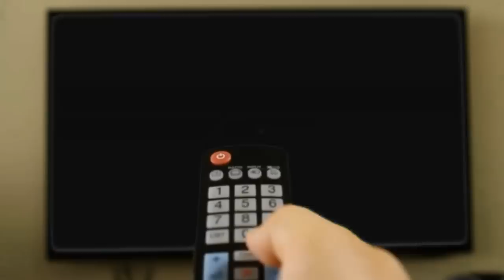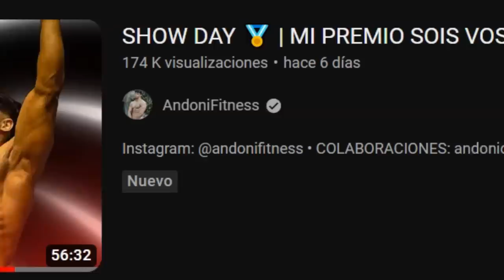de PRO CARD a ÚLTIMO│ANDONI SHOW DAY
Hoy hablamos del show day de Andoni fitness de la copa Valencia NPC

MI PRÓXIMA COMPETICIÓN NATURAL *20 DAYS OUT* | ME ABRO con VOSOTROS 😔

SHOW DAY 🏅 | MI PREMIO SOIS VOSOTROS

ANDONI NO COMPETIRA EN CULTURISMO NATURAL Y EMPIEZA VOLUMEN ? - Victor Valdivia

ANDONI CON 20 AÑOS COMPITE EN 101 KG ESPECTACULAR SHOW DAY - Mi reaccion victor valdivia

MASMAS “NO TE CREO ANDONI” LE PONE FINO..🤣 - Victor Valdivia

POR ESTO ANDONI HA QUEDADO ÚLTIMO 👎

¿Es Andoni Fitness natural? - Joan Pradells habla de eso y del culturismo no químico

¿Por QUÉ Perdió ANDONI? ¿condición, Preparador, piernas? 🤔 MI DURA OPINIÓN

-mens physique
-classic physique
-212
- open

-Bikini fitness
-wellness
-Women’s Physique
-culturismo